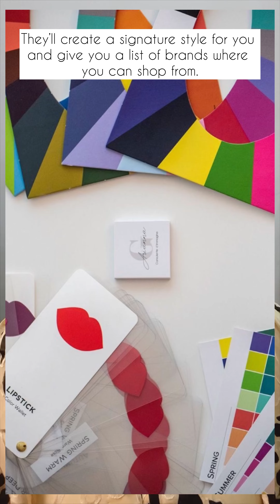Learn about how Personal Shopper helps you Shop Better - StyleBuddy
StyleBuddy is a virtual personal shopping assistant service that aims to help individuals shop more effectively and make better fashion choices. Here's how StyleBuddy can assist you in improving your shopping experience:

Personalized Recommendations: StyleBuddy uses advanced algorithms and artificial intelligence to analyze your fashion preferences, style, and previous shopping history. It can suggest clothing items, accessories, and outfits tailored to your unique taste and needs.

Virtual Wardrobe: StyleBuddy can help you create a virtual wardrobe by cataloging your existing clothing items. This allows you to see all your options in one place and mix and match outfits easily.

Outfit Creation: The platform can suggest complete outfits based on your style and the occasion you're shopping for. This helps you visualize how different pieces can work together and ensures that you buy pieces that complement your existing wardrobe.

Budget Management: StyleBuddy can help you set and stick to a budget for your shopping trips. It can provide price comparisons, alert you when you're exceeding your budget, and suggest cost-effective alternatives.

Trend Analysis: The service keeps up with the latest fashion trends and can recommend trendy items that align with your style. It can also provide insights into which fashion trends are currently popular.

Retailer Integration: StyleBuddy often integrates with various online retailers and can provide real-time information on product availability, pricing, and discounts. This allows you to make informed decisions while shopping online.

Size and Fit Guidance: One common challenge with online shopping is getting the right size and fit. StyleBuddy can provide recommendations on sizing based on your previous purchases and user reviews, reducing the chances of buying ill-fitting clothes.

Occasion-Based Shopping: If you're shopping for a specific occasion (e.g., a wedding, job interview, or vacation), StyleBuddy can curate outfits and accessories suitable for that event, taking into account your personal style.

Feedback and Ratings: StyleBuddy often allows users to leave feedback and ratings for the items they've purchased, helping others in the community make informed choices.

Style Evolution: Over time, as StyleBuddy learns more about your fashion preferences, it can adapt and suggest new styles and trends that align with your evolving taste.

Privacy and Security: To ensure user privacy and data security, StyleBuddy typically adheres to strict data protection and security measures, ensuring that your personal information is handled with care.

Customer Support: Many personal shopping assistant services offer customer support to address any issues or questions you may have while using the platform.

In summary, a personal shopper from StyleBuddy enhances your shopping experience by leveraging AI and user data to provide personalized recommendations, help you manage your budget, stay on top of fashion trends, and make shopping more convenient and enjoyable. It aims to simplify the shopping process and help you build a wardrobe that suits your style and needs.